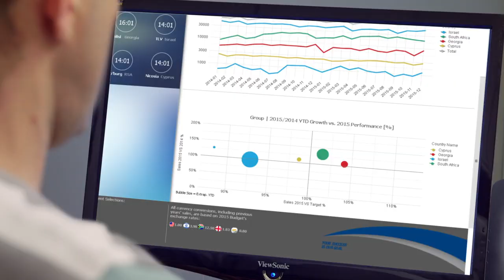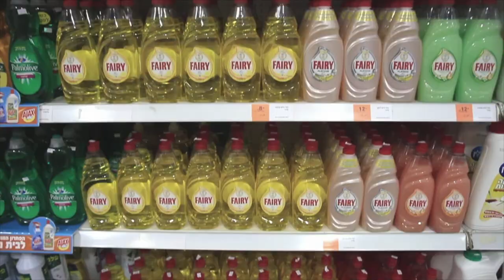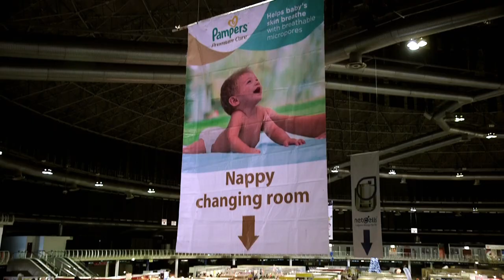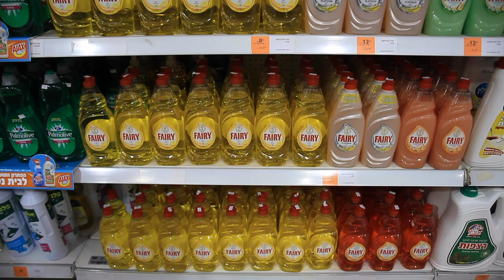Diplomat Corporate - Your leading sales and distribution company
The Diplomat Group is a leading sales and distribution company in the FMCG sector. With over 50 years of experience, Diplomat offers a portfolio of global and local premium brands. Diplomat has five fully-owned business units located in Israel, Georgia, South Africa, Cyprus and New Zealand.